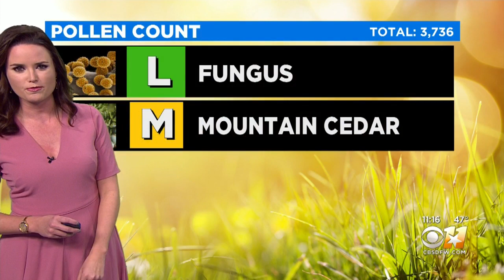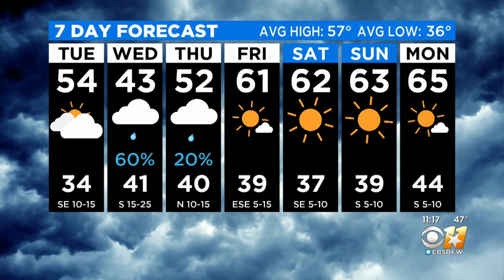Mid-Day Weather Update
Overcast. High near 55F. Winds SE at 10 to 15 mph.